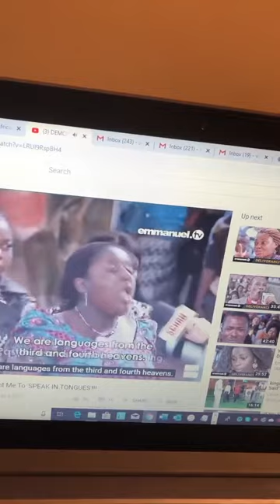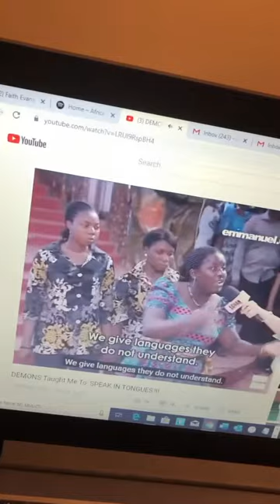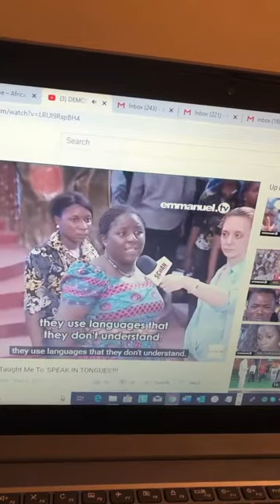Your pastors don’t speak tongues the speak demonic languages